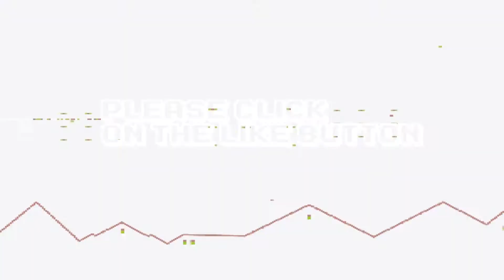Arcade Longplay [004] Knights of the round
Knights of the Round[a] is an arcade game released by Capcom in 1991. A side-scrolling beat 'em up based loosely on the legend of King Arthur and the Knights of the Round Table, the game features an action role-playing video game-like level advancement system, with fighters automatically being upgraded to new weapons and armor as they advance through the game. In September 13, 2018, Capcom announced Capcom Beat 'Em Up Bundle with Knights of the Round being one of seven titles and being released digitally for PlayStation 4, Nintendo Switch, Xbox One and Microsoft Windows on September 18, 2018.